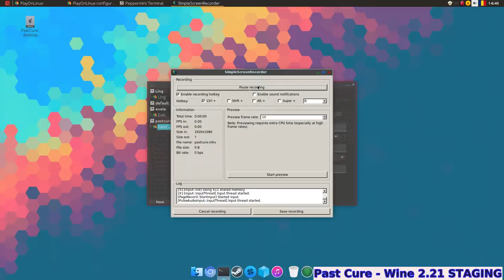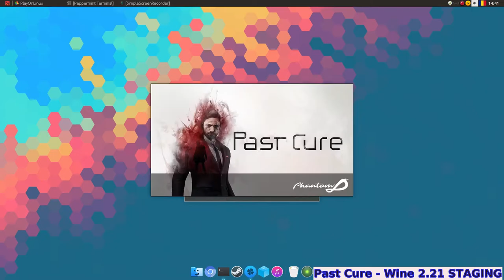Past Cure - Linux Gaming 2018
Past Cure is a dark psychological thriller that blurs the lines between dreams and reality. An intense, cinematic, story-driven experience that challenges the player to use mind-bending mental abilities to survive. After years of torture, former elite soldier Ian lives in a safe house with his brother, struggling with memory loss and the effects of the experiments he was forced to endure.

OS: Windows 7/8.1/10 (64-bit versions)
Processor: Intel Core i5-2400/AMD FX-8320 or better
Memory: 4 GB RAM
Graphics: NVIDIA GeForce GTX 670 2GB/AMD Radeon HD 7870 2GB or better
DirectX: Version 10
Storage: 12 GB available space

Runs in 2.21 staging and its playable.

System specs:

R9 280x
FX 6350
8Gb
M5A97LE R2.0